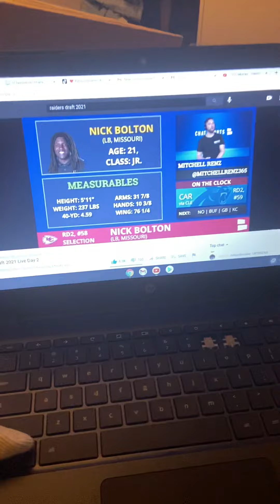Nick Bolton goes the chiefs at the 58 pick